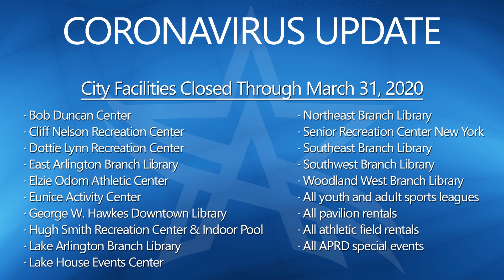Arlington Coronavirus Update: March 16, 2020